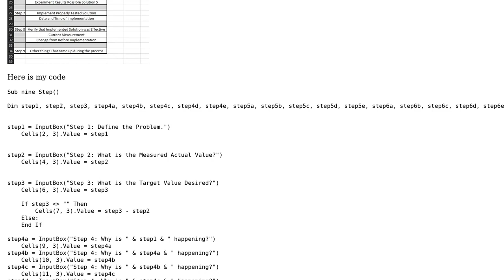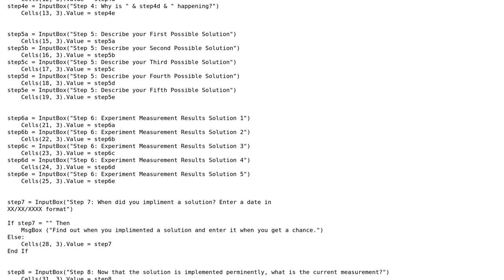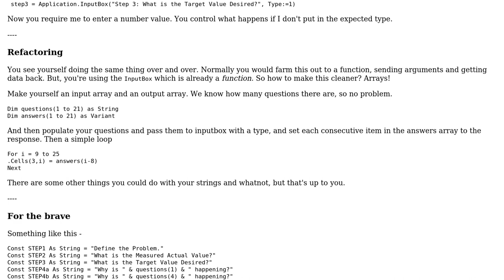Guides the User with Prompts to go through a procedure and Records User Input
With thanks & praise to God, and with thanks to the many people who have made this project possible! You are responsible for your own actions.